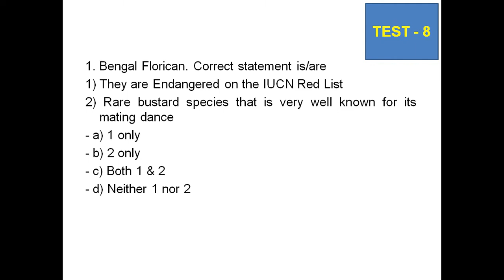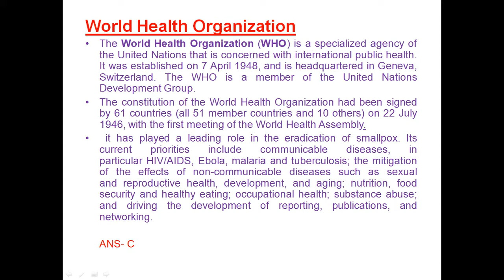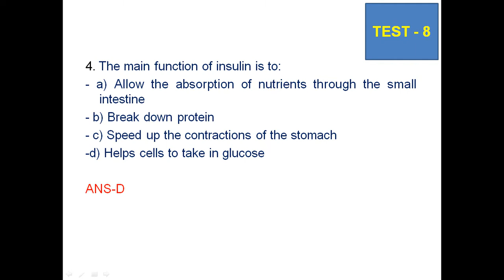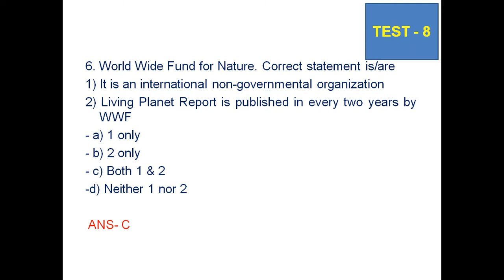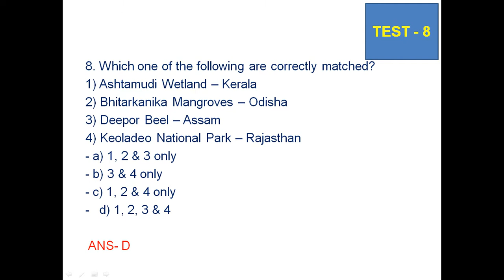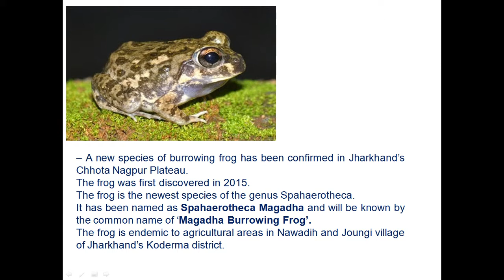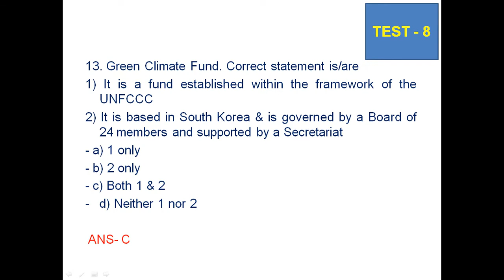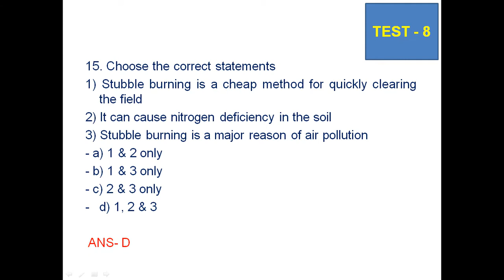UPSC CS IAS Prelims Test Series 2020 //TES 8 for UPSC/SSC/PCS/DEFENCE/BANK/RAILWAYS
UPSC CS IAS Prelims Test Series 2020 //TES 8 for UPSC/SSC/PCS/DEFENCE/BANK/RAILWAYS IMPORTANT FOR ALL THE COMPETITIVE EXAMS .